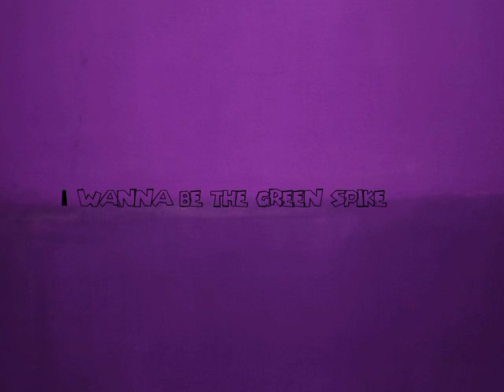I wanna be the green spike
【作品情報】
▶ 制作者：Holyanus 様
▶ バージョン：指定なし

【記録】
▶ Death - 212
▶ Time - 0：05：00